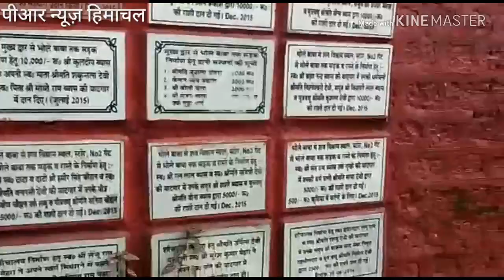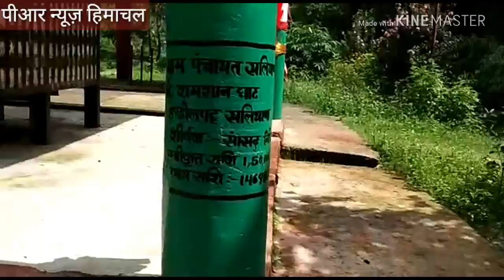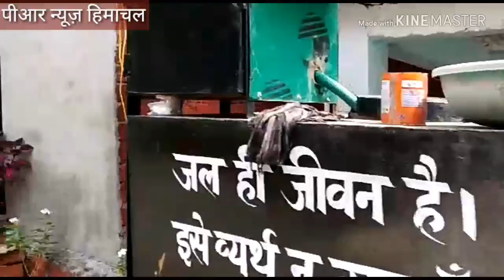पार्कों को टक्कर देता सलियाणा का शमशानघाट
Panchrukhi सलियाणा का शमशान घाट पार्कों को भी देता है टक्कर। यहां कई किस्म के औषधिय पौधों के साथ कई किस्म के भूलों की भी भरमार है।